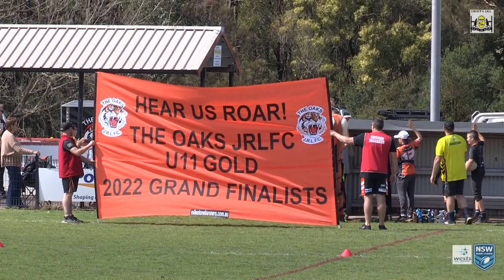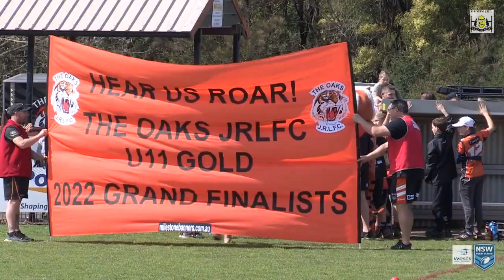2022 GF Group 6 JRL U11 Gold - Rams v Tigers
2022 GF Group 6 JRL U11 Gold,
Camden Rams v The Oaks Tigers.